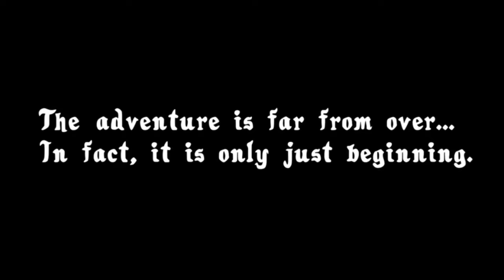Amphibia “Begin” Trailer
The beginning of the end has begun for Anne and her friends as they get closer to their one last adventure. Join them in this final season and see how it all ends. The prophecy shall be fulfilled. This is a fan made trailer that I decided to make for Amphibia. I’m looking forward to seeing what happens. It’ll really help out the channel

Epic Action Trailer Music - “Coloss” by InfraSound Music